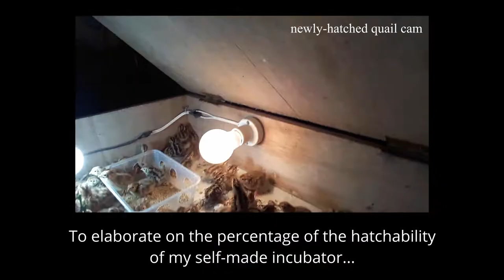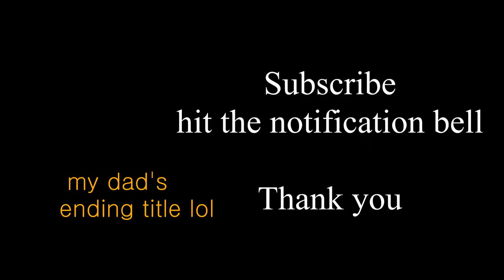EQF Pugo Quail Vlogs - Day 2: Newly-Hatched Quail Chicks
In this video, we get to see some newly-hatched quail chicks but only for a short time lol.

Music from Team Fortress 2 Soundtrack - More Gun